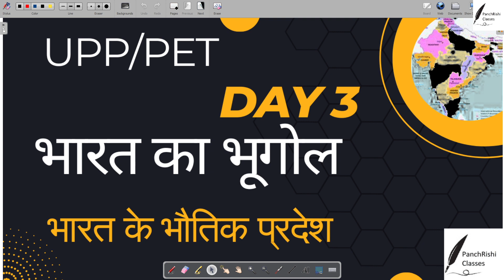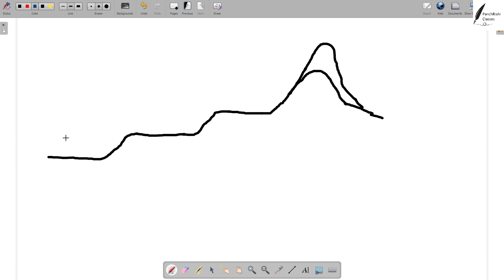भारत के भौतिक प्रदेश: सबसे रोचक तथ्य (Indian Geography: Most Fascinating Facts)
इस विडियो के माध्यम से भारत के भौतिक प्रदेश के बारे मे बताया जाएगा .भारत को निम्न भागो मे बाट सकते है
हिमालय का पर्वतीय भाग
सिन्धु-गंगा मैदान
प्रायद्वीपीय पठारी भाग
समुद्रतटीय मैदान
द्वीपीय भाग
hrough this video, we will be told about the physical region of India. India can be divided into the following parts
Himalayan mountain range
Sindhu-Ganga plain
peninsular plateau region
coastal plain
insular part

Tags.